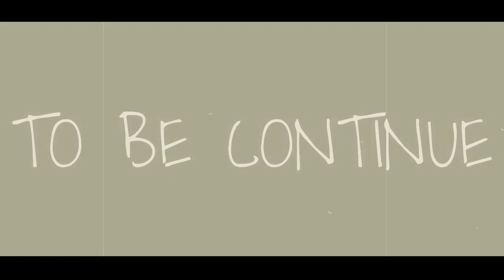POR YNDAI || PART 24 || SYMBLER PNEH